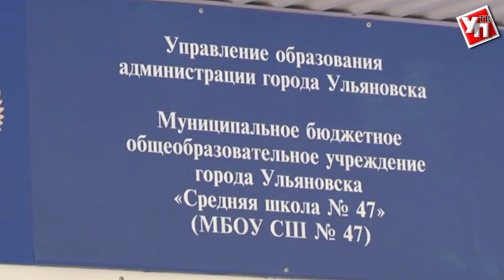«Будь, где ты нужен!». Для ребят из Железнодорожного района открылся волонтерский центр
Место, объединяющее активную молодежь города, которая хочет совершать добрые поступки. Как оказалось, таких мест в Ульяновской области уже 17. Речь идет о волонтерских центрах.